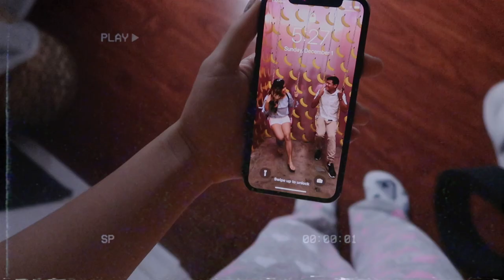new nurse morning routine | vlogmas day 2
FREQUENTLY ASKED QUESTIONS:
❏ Where did I go to school? — WCU
❏ How long did it take to get my BSN? — it took me 2.5 at wcu, but i came in with prereqs
 ❏ Do I recommend wcu? — haha, there will be a video soon if it's not already up😅
 ❏ Did your school prepare you for NCLEX? tbh it's up to you. I feel like I prepared myself for NCLEX. I self -taught throughout nursing school sooo.

OUR FAVORITES:
my scrubs:

my stethoscope:

my planner:

my laptop stand: